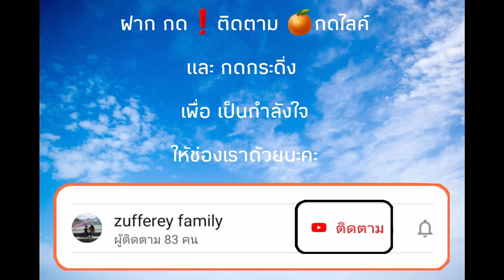💚ep441 เล่นแต่กับเพื่อนรุ่นพี่ผู้ชาย จนโดนเพื่อนแซว.. กลับมาฟ้องแม่เลยค่ะวันนี้..